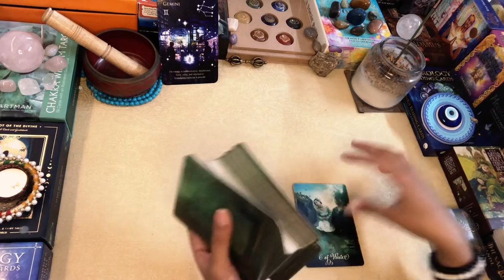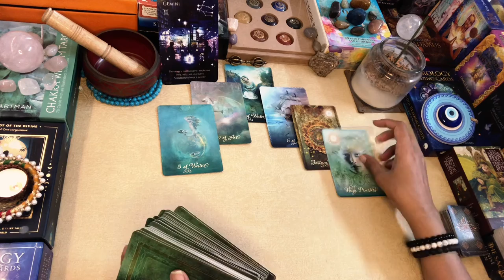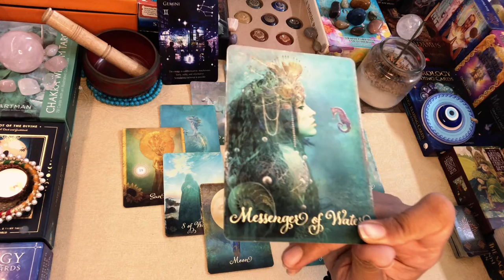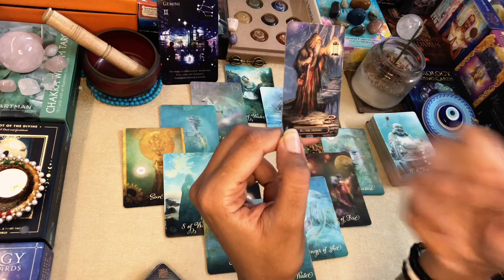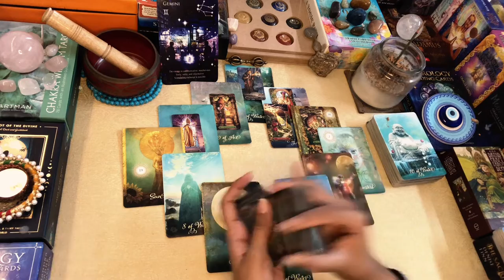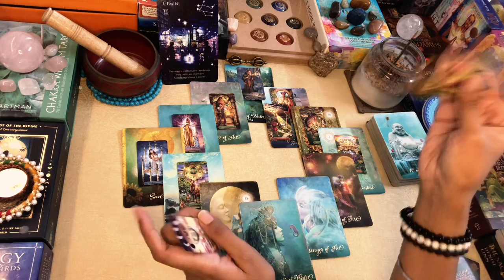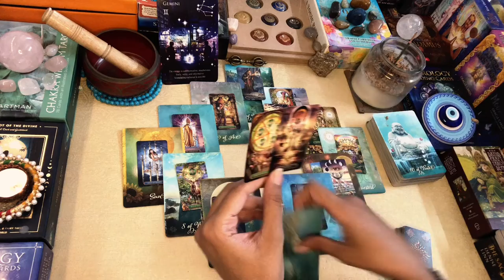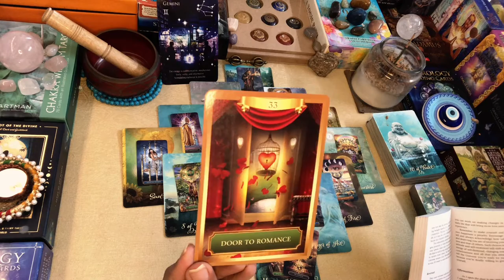GEMINI MONTHLY MAP READING“Oh ! The Good Ol‘ Days“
Greetings  @FromtheLandofGods ..!!

I am an intuitive Tarot Reader and am pleased to bring these collective readings- Weekly & Monthly readings for Sun, Moon, Rising and Venus..!!

Namaste..!!

Leena